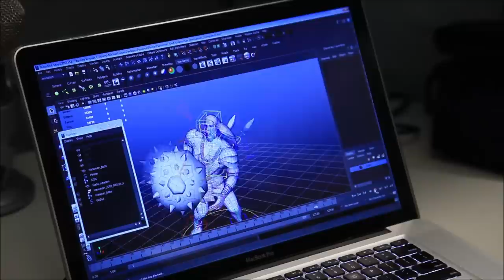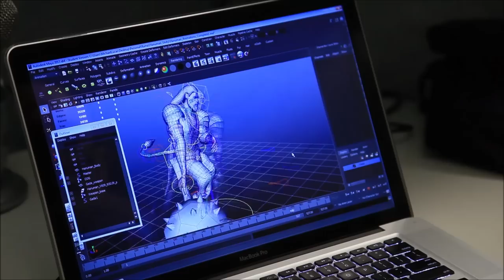Ramayan Wars: Game Story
Ramayan Wars: ancient wisdom , modern way. The new 3D mobile game for iPhone iPad, iPod touch & Android devices
Micheal Lucas, Lead Programmer explains the connection between the spirituality and game and the implementation of spirituality into games of mythology. He also talks about  story behind the Ramayana Wars.